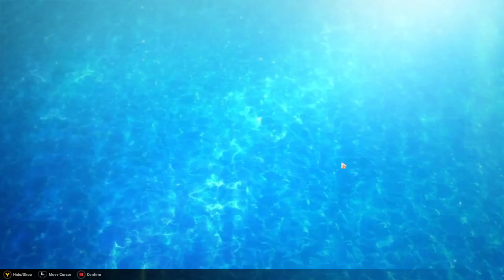Plants vs. Zombies HI3 Edition 🤣 | Summer Survival Rhapsody P2 01 | Honkai Impact 3rd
So, there's actually a part 2